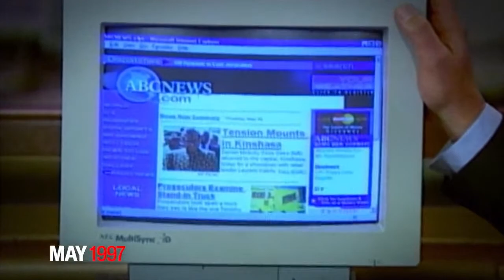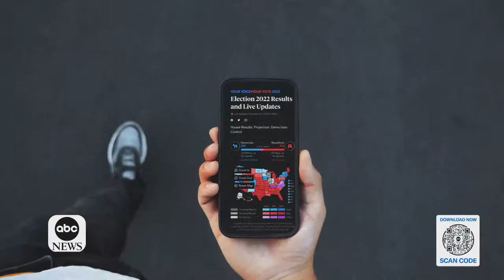Start Here Podcast - November 22, 2022 | ABC News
The suspect accused of opening fire on an LGBTQ nightclub in Colorado Springs faces murder and hate crime charges. The risk of a rail strike during the holidays is rising after a major union rejects a deal. And RSV is hospitalizing adults at the highest rate in nearly a decade.